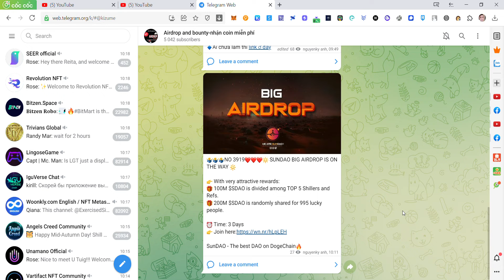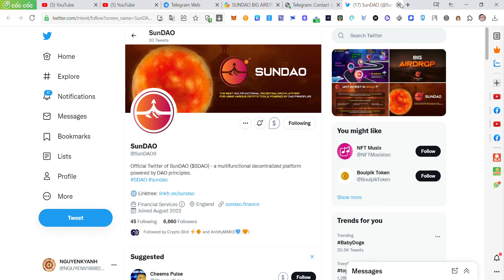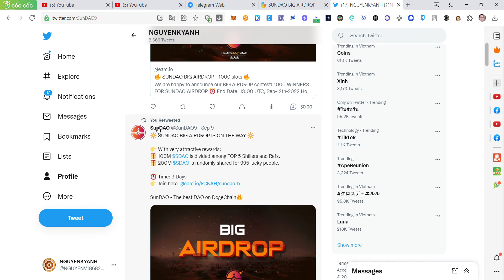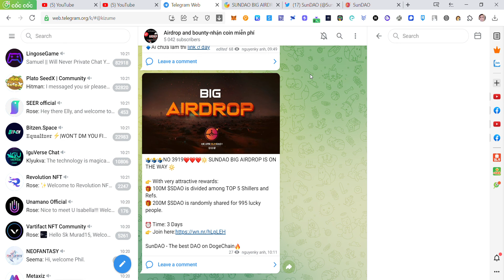Hướng dẫn chia sẻ 300M $SDAO dự án SUNDAO mạng Dogechain tiềm năng